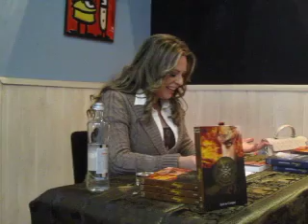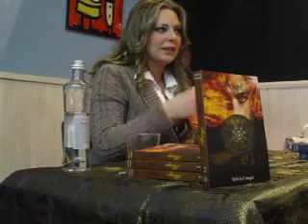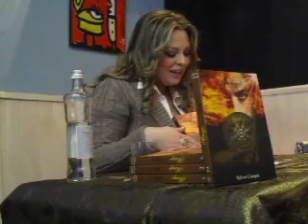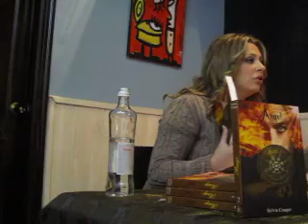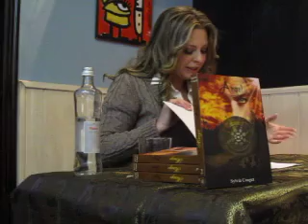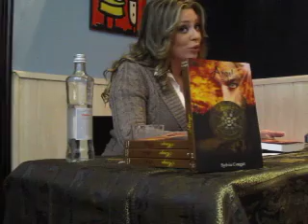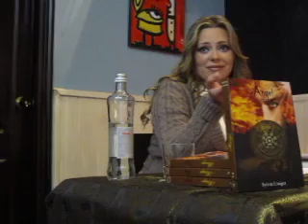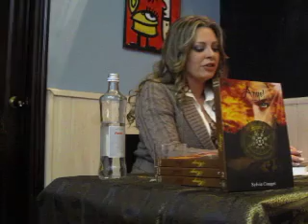Primeros minutos presentación Ángel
Sylvia Couget nos da la bienvenida y comienza a hablar de su segunda obra que tiene por título Ángel.